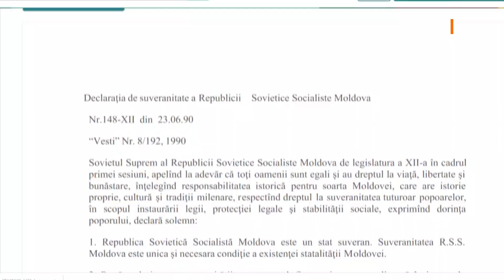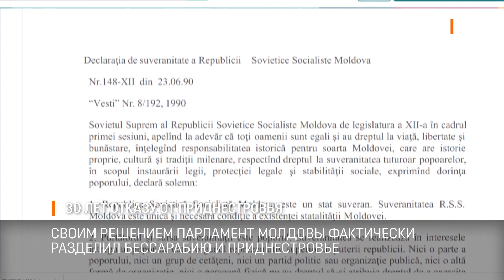30 лет отказу от Приднестровья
Ровно тридцать лет назад Молдова официально отказалась от Приднестровья. 23 июня 1990 Верховный Совет тогда ещё Молдавской ССР принял Декларацию о Суверенитете и признал ничтожным Пакт Молотова-Риббентропа. А ведь именно на его основании к территории Приднестровья в 40-м году присоединили Бессарабию, создав союзную республику со столицей в Кишинёве.